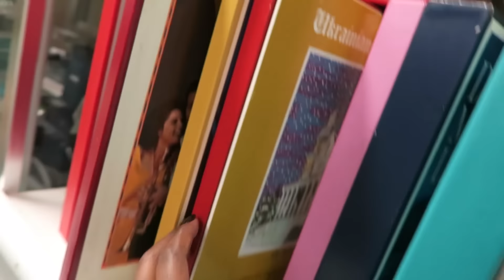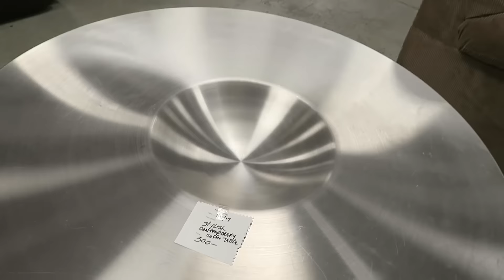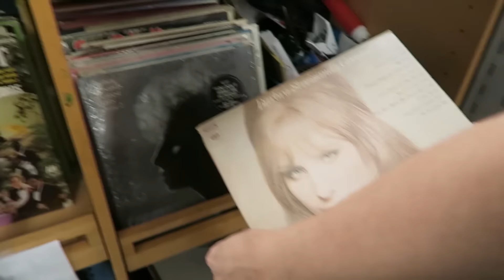Running out of time +TRY ON Catholic Charities Part 2|Come Thrifting With Us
Part 2 of our Catholic Charities Come thrifting with us here in vegas! hope you enjoyed! More videos coming to you at least twice a week!